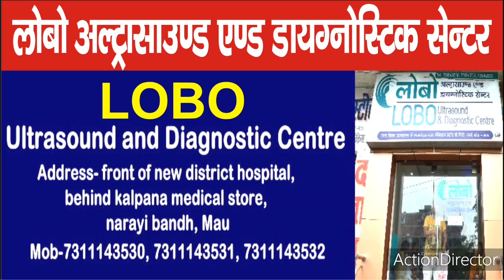देखें क्या है प्रधानों के घोटाले का खेल? ज़िला संवाददाता शिवशास्त्री Marina Sandesh